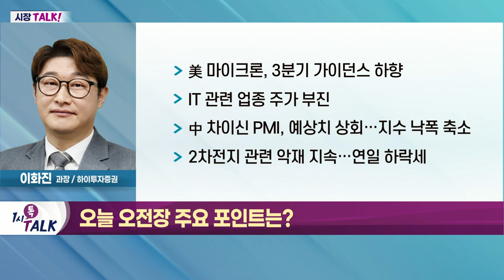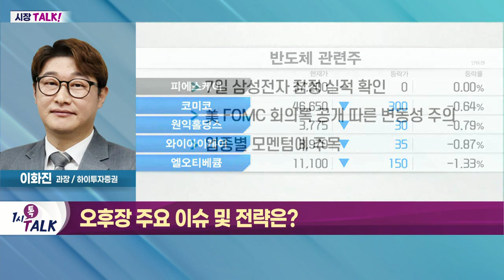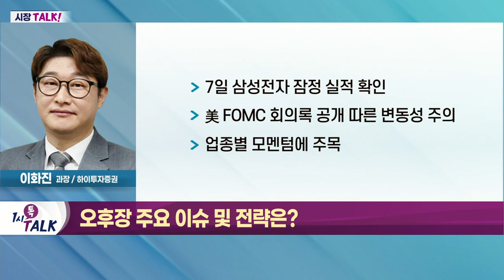7일 삼성전자 잠정 실적 확인_시장 TALK (20220701)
- 美 마이크론, 3분기 가이던스 하향
- IT 관련 업종 주가 부진
- 中 차이신 PMI, 예상치 상회… 지수 낙폭 축소
- 2차전지 관련 악재 지속… 연일 하락세

- 7일 삼성전자 잠정 실적 확인
- 美 FOMC 회의록 공개 따른 변동성 주의
- 업종별 모멘텀에 주목